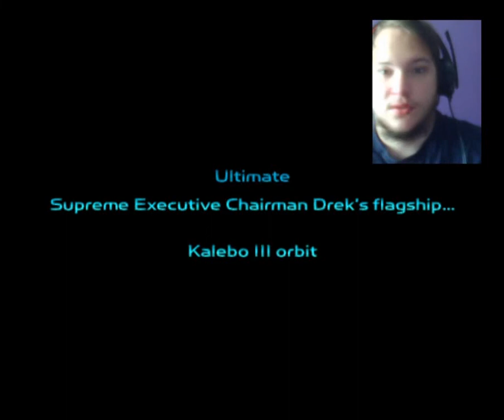first part of Kalebo III Ratchet & Clank Let's Play Episode 32